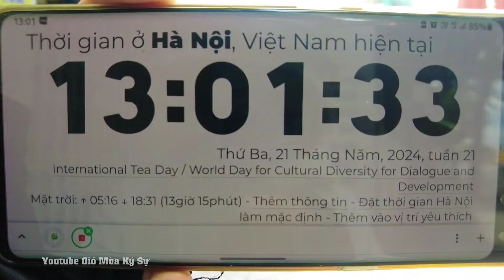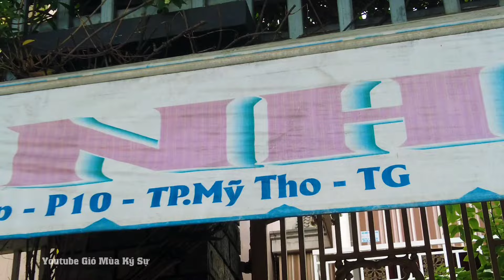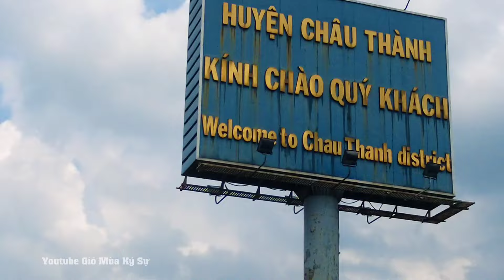Ngã Tư Ấp Bắc Mỹ Tho Tiền Giang QL60 Về Cầu Rạch Miễu Ngã Tư An Khánh Bến Tre